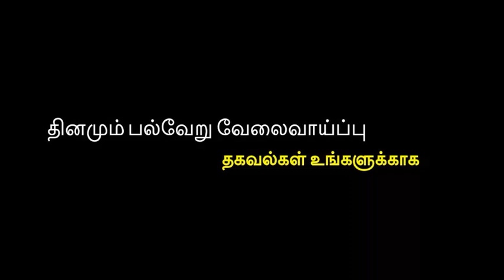Karur | 2021 Karur new jobs | Karur district jobs 2021 | Karur private job 2021 | கரூர் வேலைவாய்ப்பு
👋 Welcome to
@Siva job information

படிக்காத,அனுபவம் இல்லாதவர்களுக்கான வேலைவாய்ப்பு
 ✨ Channel👇

ஆண்களுக்கான வேலைவாய்ப்பு
✨ Channel👇

பெண்களுக்கான வேலைவாய்ப்பு
 ✨ Channel👇

சென்று பார்க்கவும்.

வயது வரம்பு,சம்பளம்,
யார் யார் விண்ணப்பிக்க
தகுதியானவர்கள் ,
பணியிடங்கள் போன்ற
அனைத்து விவரங்களும்
சொல்லப்பட்டுள்ளது.

தொடர்பு கொள்ளுங்கள்.

Job Last Date: நிறுவனத்திற்கு ஆட்கள் தேவைப்படும் வரை

Below is the employment information that comes
out daily on our channel 👇

Kanyakumari jobs
Kanyakumari district jobs
Kanyakumari private jobs

Tirunelveli jobs
Tirunelveli district jobs
Tirunelveli private jobs

Tenkasi jobs
Tenkasi district jobs
Tenkasi private jobs

Thoothukudi jobs
Thoothukudi district jobs
Thoothukudi private jobs
Tuticorin jobs
Tuticorin private jobs

Virudhunager jobs
Virudhunager district jobs
Virudhunager private jobs

Ramanathapuram jobs
Ramanathapuram district jobs
Ramanathapuram private jobs

Sivagangai jobs
Sivagangai district jobs
Sivagangai private jobs

Madurai jobs
Madurai district jobs
Madurai private jobs

Theni jobs
Theni district jobs
Theni private jobs

Pudukkottai jobs
Pudukkottai district jobs
Pudukkottai private jobs

Dindigul jobs
Dindigul district jobs
Dindigul private jobs

Coimbatore jobs
Coimbatore district jobs
Coimbatore private jobs

Tiruppur jobs
Tiruppur district jobs
Tiruppur private jobs

Karur jobs
Karur district jobs
Karur private jobs

Thanjavur jobs
Thanjavur district jobs
Thanjavur private jobs

Thiruvarur jobs
Thiruvarur district jobs
Thiruvarur private jobs

Nagapattinam jobs
Nagapattinam district jobs
Nagapattinam private jobs

Nilgiris jobs
Nilgiris district jobs
Nilgiris private jobs

Erode jobs
Erode district jobs
Erode private jobs

Salem jobs
Salem district jobs
Salem private jobs

Namakkal jobs
Namakkal district jobs
Namakkal private jobs

Tiruchirappalli jobs
Tiruchirappalli district jobs
Tiruchirappalli private jobs
Trichy jobs
Trichy private jobs
Trichy district jobs

Perambalur jobs
Perambalur district jobs
Perambalur private jobs

Ariyalur jobs
Ariyalur district jobs
Ariyalur private jobs

Cuddalore jobs
Cuddalore district jobs
Cuddalore private jobs

Kallakurichi jobs
Kallakurichi district jobs
Kallakurichi private jobs

Dharmapuri jobs
Dharmapuri district jobs
Dharmapuri private jobs

Villupuram jobs
Villupuram district jobs
Villupuram private jobs

Krishnagiri jobs
Krishnagiri district jobs
Krishnagiri private jobs

Tirupattur jobs
Tirupattur district jobs
Tirupattur private jobs

Thiruvannamalai jobs
Thiruvannamalai district jobs
Thiruvannamalai private jobs

Chengalpattu jobs
Chengalpattu district jobs
Chengalpattu private jobs

Ranipet jobs
Ranipet district jobs
Ranipet private jobs

Kanchipuram jobs
Kanchipuram district jobs
Kanchipuram private jobs

Tiruvallur jobs
Tiruvallur district jobs
Tiruvallur private jobs

Chennai jobs
Chennai district jobs

Other Overseas Employment Information

கத்தார் வேலைவாய்ப்பு
qatar jobs

singapore jobs
சிங்கப்பூர் வேலைவாய்ப்பு

overseas jobs
overseas jobs from india
overseas employment jobs

துபாய் வேலைவாய்ப்பு
dubai jobs

சவூதி அரேபியா வேலைவாய்ப்பு

foreign jobs

High salary jobs in tamil

ஒமன் வேலைவாய்ப்பு
OMAN JOBS

abroad jobs
abroad jobs consultancy
abroad job consultancy tamil
abroad jobs for indian freshers
வெளிநாடு வேலைவாய்ப்பு

Online jobs
Home based jobs
Online earn money jobs
Work from home jobs
Online marketing jobs

Bank jobs
Marketing jobs

More employment information can be found on our channel 👍